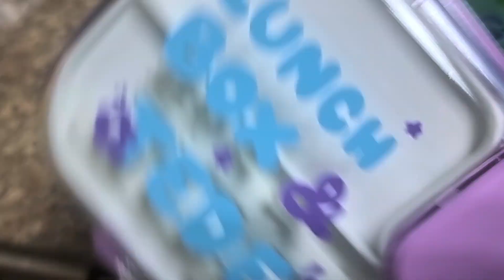School day in my life 🏢😊 /Morning day in my life/Back to school@UAE#wondershabuvlog#Morning routine#